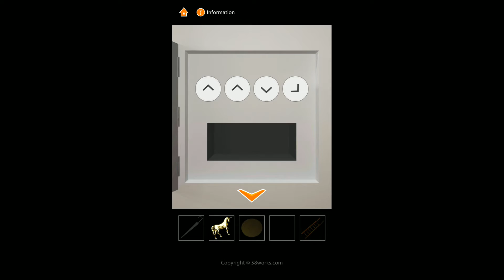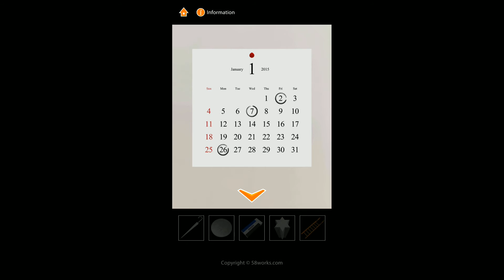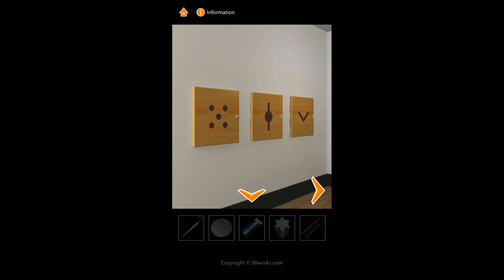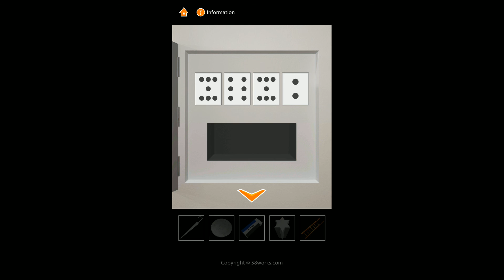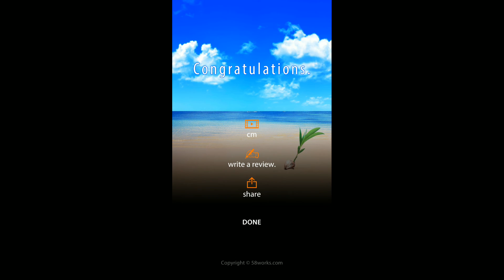MJ ROOM - escape game | Full Walkthrough | Android / iOS Gameplay HD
MJ ROOM - escape game by 58 WORKS ( Android / iPhone / iOS / iPAD )

This App is a simple escape game that can proceed with just tap.
When you noticed it was alone in a strange room.
Let's escape from this closed room by finding items and solving mysteries